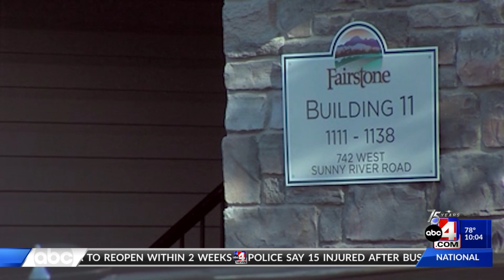Utah man given ‘maximum sentence’ for 2017 murder in presence of 4-year-old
A Salt Lake County man was sentenced Friday, June 16, and given the ‘maximum sentence’ possible in this case for the murder of a Taylorsville man in the presence of a 4-year-old child in 2017.